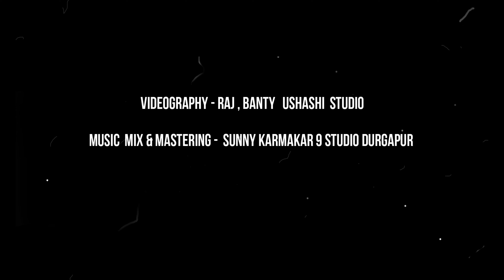ZINDAGI TERE BIN || TRIBUTE TO RUPAM ISLAM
''Zindagi Tere Bin '' Presented By The Backbanchers 🔥

Lyrics & singer - Arshad ali
Guitarist - Anik Narayan Deb
Video Editing -@ Rj Rahul